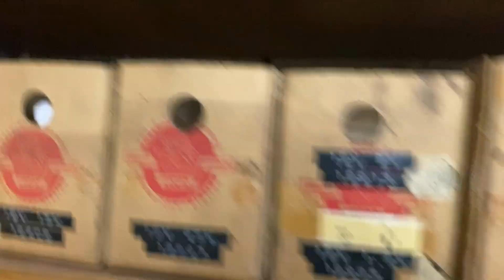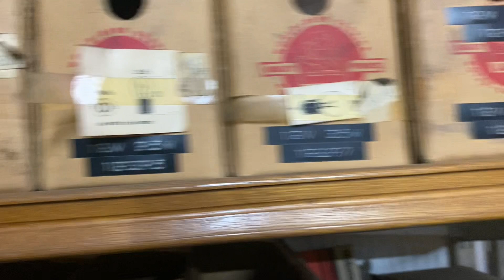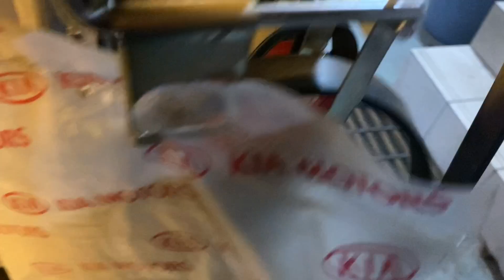Køb Autodele på Klaravik